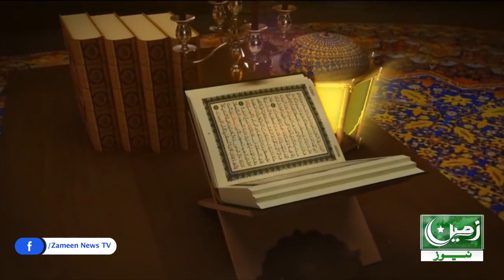مجاہد بن کر شوہر کا ساتھ دینے والی باہمت خاتون